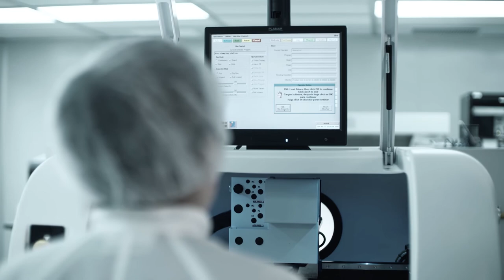TwinPlex | Field Tested | Michael Abbott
My takeaway with the TwinPlex microphone is that it gives me probably the best-sounding natural response of any lavalier microphone that I’ve used in the years that I’ve been doing broadcast mixing.

My name is Michael Abbott. I’m an audio engineer based in Los Angeles.

I decided to use them on a show  that I do: The Voice. And immediately we were struck at the tonal quality, how natural-sounding, how neutral-sounding. No emphasis of the high end in the response. It was a game changer in what lav mics sound like.

The TwinPlex allows me to do less processing, still keep it natural. But not only myself, but my PA mixer in a live environment. We’re able to get more gain without it sounding roomy.
I’m in a business where there is no failure. It’s not acceptable. And knowing that I have a product in my hands, or my engineers out on the floor have in their hands, that’s not gonna fail, for me on a live show, it makes me have a lot of confidence when I’m working.

Given these were beta microphones that I’d been working with, my fear was that we would find some failures. I have yet to this day had a failure, per se, of any of the microphones that I’ve been provided, which speaks, I think, a lot to the engineering of the microphones.

I find, working with Shure as a freelance engineer out in the field, the feedback that I get from the engineering team at Shure is one of a kind. The technology, as it’s evolved with their microphones, has been absolutely phenomenal.